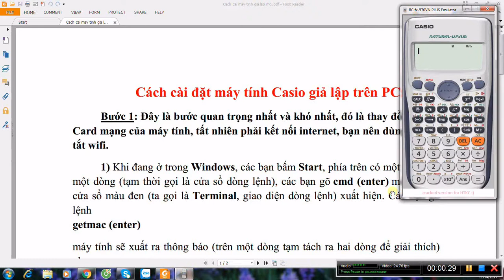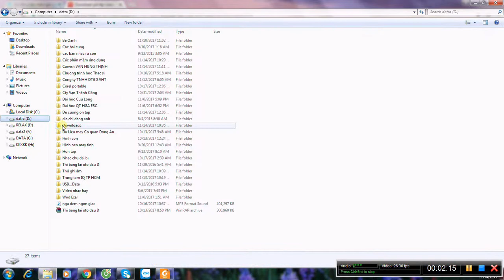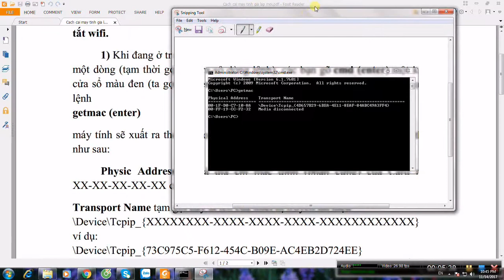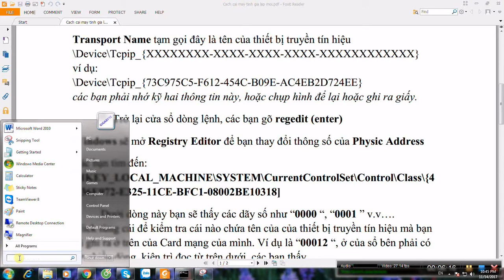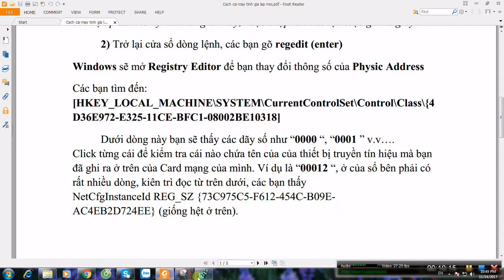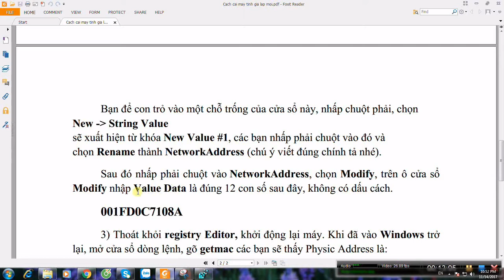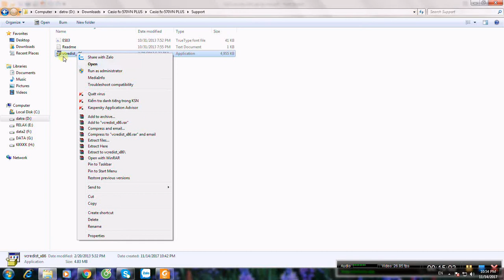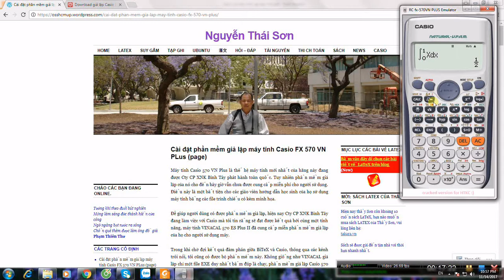Máy tính Casio giả lập được cài trên PC Thầy Nguyễn Văn Cam